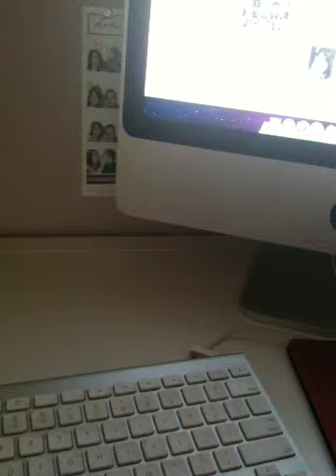Crying kitten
Kitten is feeling better